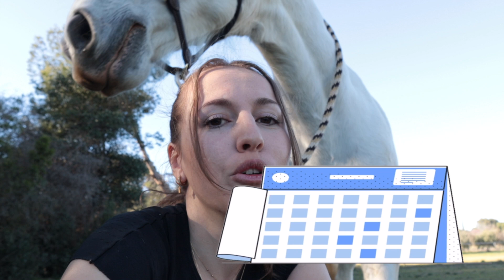JE VOUS DÉVOILE ENFIN... notre plus gros projet pour 2023 🤯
Il est temps de changer quelque chose...
Notre plus gros projet 2023 enfin dévoilé sur les réseaux. Les dés sont lancés, avec Boléro nous sommes motivés plus que jamais !
Pas un, mais deux avant la fin de l'année... allons-nous y arriver ? 😏

♡ Pour en savoir plus sur cette vidéo et sur nous ↴ ♡

🔎PRÉSENTATION
🙋🏼‍♀️ Auriane - Infirmière, 24ans - Cavalière ✘ youtubeuse équestre
🤍 Queops des Mourgues - Demi sang arabe, 19 ans, 1m48, gris truité
🤎 Nolita Première - Trotteuse Français, 22 ans, 1m55, baie
🤍 Boléro Neapo Lisa - Lipizzan, 12 ans, 1m60, gris

📽À SAVOIR
— Je filme mes vidéos principalement avec une caméra canon G7X Mark II & mon iPhone 13 pro
— J'utilise le micro RODE
— Je monte mes vidéos sur MAC avec Imovie et Final cut pro X
— Mon introduction a été réalisée par @rikoost.art
— Ma bannière et ma photo de profil ont été réalisées par @my.sweet.works

Auriane ♡

Titre:  The Impossible
Auteur: Savfk